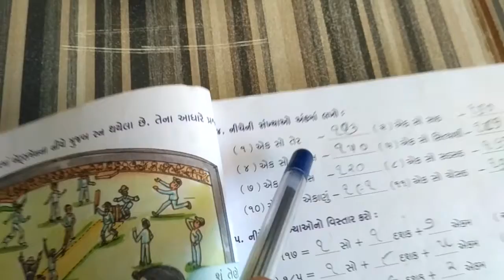ધોરણ-૩ ગણિત પુનરાવર્તન